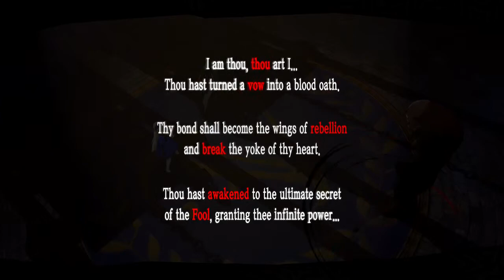Persona 5, Blind, Part 120, The Holy Grail?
So this is the source om Mementos. A strange idol the people seem to worship. Well lets blow it up then. False idols and all.